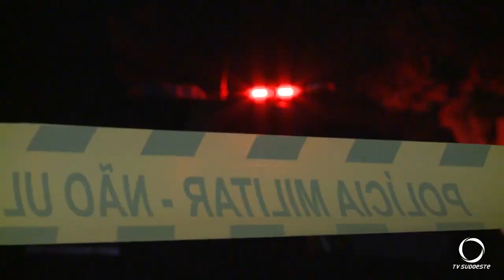Homem é morto a tiros em Francisco Beltrão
O crime foi no final da tarde do Domingo (26) no bairro Pinheirão.
Imagens: Rede Massa.